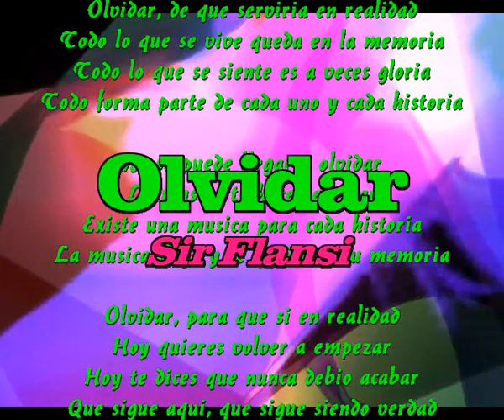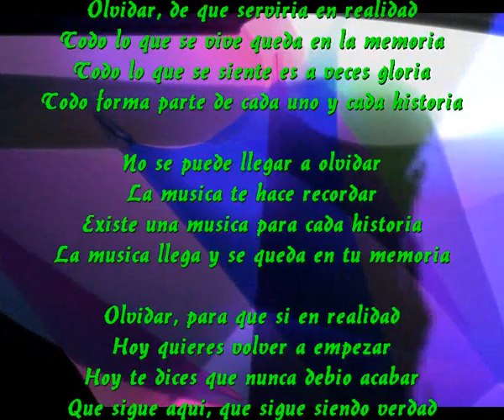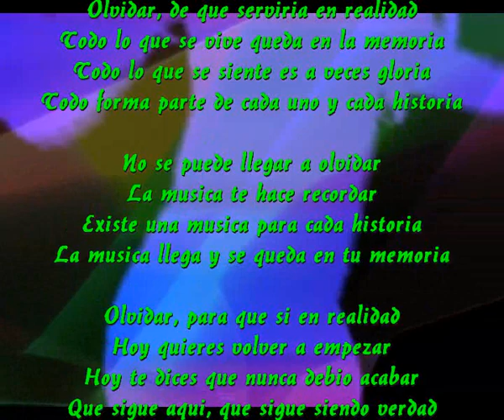Olvidar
No se puede llegar a olvidar
La musica te hace recordar
Existe una musica para cada historia
La musica llega y se queda en tu memoria

Olvidar, eso me parece imposible
Las bellas hora que pasamos alla
Mirando las estrellas correr
Viendo como en el cielo se perdian

Olvidar, de que serviria en realidad
Todo lo que se vive queda en la memoria
Todo lo que se siente es a veces gloria
Todo forma parte de cada uno y cada historia

Olvidar, para que si en realidad
Hoy quieres volver a empezar
Hoy te dices que nunca debio acabar
Que sigue aqui, que sigue siendo verdad

Olvidar, tantas veces lo intente
Pero ninguna tubo un final
Sigues aqui presente en mi mente
Yo no puedo y no quiero perderte